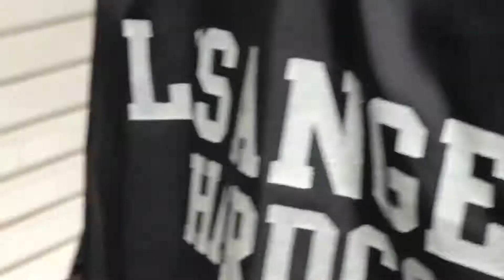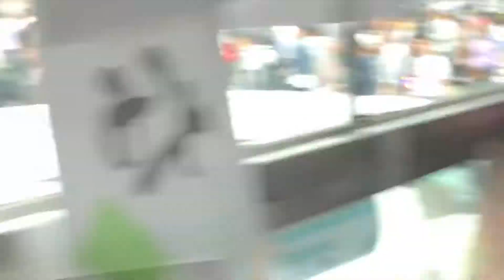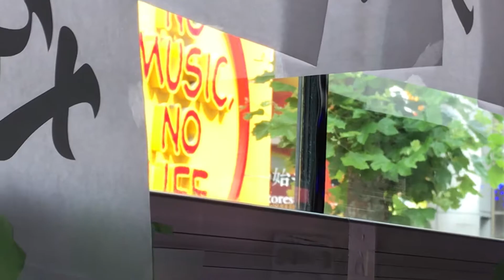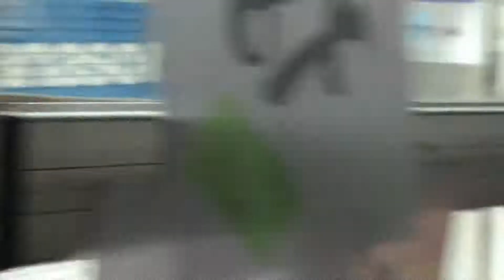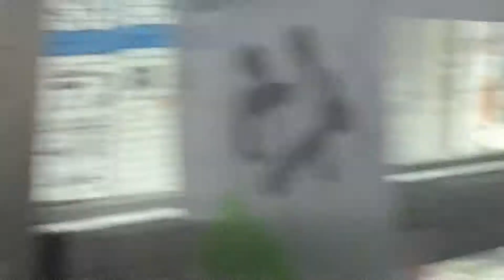【眉村バスジャックなう】→【やついフェス】眉村ちあき/2018.06.17＠渋谷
眉村バスジャックなう１部　ピクニックの部
やついフェス＠渋谷7th Floor

眉村バスジャックの途中でやついフェスに出演し、再びバスジャックに戻ってライブ。ゲストは酒井少年。「ピッコロ虫」初披露。